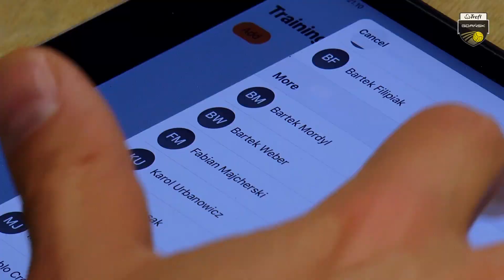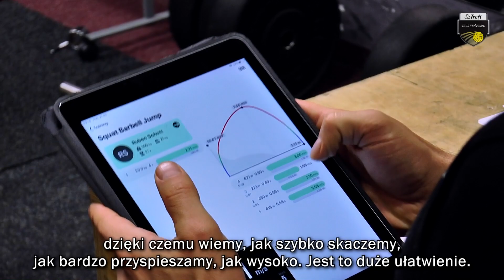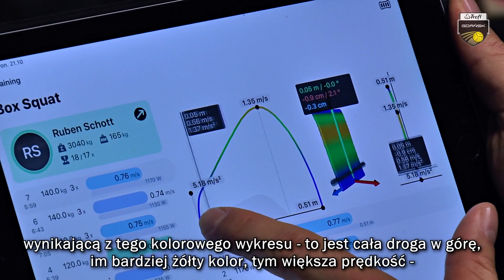Sensory, wykresy i pełna kontrola - Wojciech Bańbuła o siłowni gdańskichlwów | Trefl Gdańsk